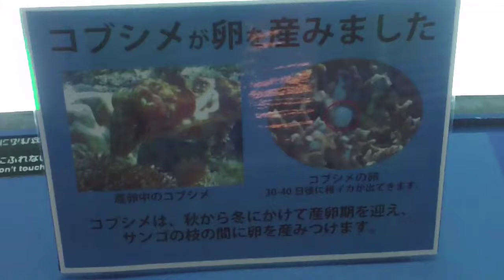コブシメが産卵しました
沖縄美ら海水族館「珊瑚の水槽」の コブシメが産卵しました